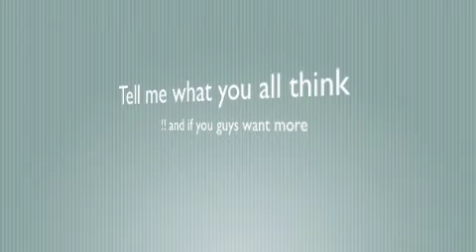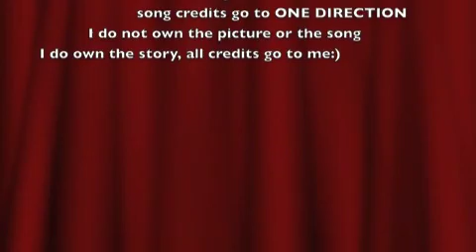Harry Styles Love Story part 17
Chapter seventeen

Harry's POV

"Caroline, just go!" I yelled angry
"But I thought we had something" She said upset
"I told you I just wanted to be friends, I told you I was in love with someone, and you just ruined any chance I had to get back with her" I replied still pissed.
"Waait what? So, you weren't snogging her for fun?" asked Louis
"No, you moron, I love Ang and you very well know that." I replied
"I'll let you out, Caroline "Mumbled Niall
"Bye Harry" she said but I ignored her.
"Louis, what do I do now? why was she here?" I questioned
"Call her! She was here to apologize and tell you how much she loves and misses you" He yelled grabbing my phone and dialing .
"Weird, all of the sudden it like cut out during the ringing" Louis Said but I didn't pay much attention, I suddenly got a really bad feeling, a gnawing in my stomach, something happened.
"Are They okay!?" I heard Liam yell in his phone "HARRY!" he yelled again. I ran to see them crying
Oh no.
"WHAT'S WRONG?!" I yelled
"We'll be on our way" he said into his phone "Come on! I'll tell you in the car" he said pulling me
*5 Minutes later*
"WILL YOU JUST TELL ME WHAT'S HAPPENING!?" I screamed after they hadn't said anything for what seemed like an eternity
"There was an accident." Liam told me
"what kind of accident, are they going to be okay?" I asked frantically
"we don't know, they're on their way to the hospital, we're almost there." He said upset.
'I can't lose her.' was all I could think,  I Couldn't live without her smile, voice, eyes, face. her everything. she's more important to  me than my life.
Please God, take me, not her. I Kept praying. please please please please.
we got there just as they were unloading them out of the ambulance, Zayn was walking, but his head was bleeding, but someone was in the gurney. oh my god, it's Ang. There was Blood everywhere. Doctors were all around her, checking her vital signs. I fell to my knees and started sobbing. Niall picked me up. "Come on mate, lets go inside" he said hugging me
Zayn had a broken arm and a concussion and he was spending the night, but they wouldn't tell us anything on Ang.
"Hello Lads! " chirped the Doctor all too perky
"Hello, how are they?" I asked
" Well, Zayn is awake and you can go and see him. however the young lady is still unconscious. " he said a little more sober. "She suffered 4 broken ribs, a broken leg, a broken arm, a nasty cut on her head and a bad concussion" he finished
"Will she make it"I asked him feeling myself about to start losing control again.
"yes, she will. but she'll need time to recover, we're worried about her head, we don't know how hard it was hit, or if there will be any permanent damage." he replied
"you can see Zayn now if you'd like'' he said
We all walked in and Zayn had tear stained eyes
"Harry I'm so sorry" he said Sobbing "is she okay?" he asked
Liam explained everything and I assured him I didn't blame him. How could I? this is all my fault.
"Sir? She's awake if you'd like to see her" a nurse said I ran in there, to see the love of my life.
"Harry?" she asked weakly
"I'm here babe, I'll never leave you again" I replied